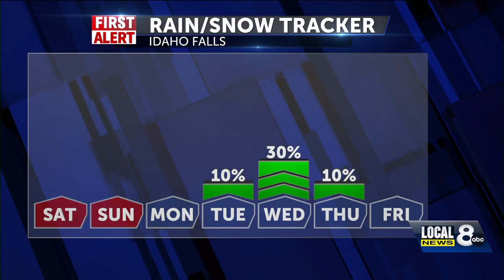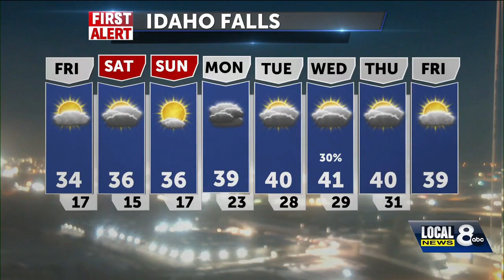3 Things to Know This Morning - December 15, 2023